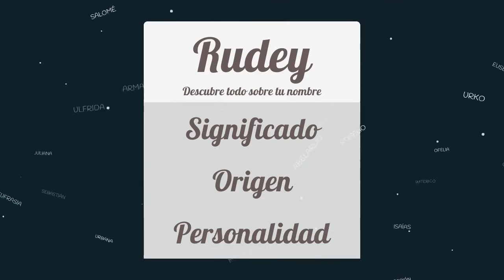Significado de Rudey, nombre Inglés para tu bebe niño o niña (origen y personalidad)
Descubre el significado del nombre (Inglés) Rudey y el origen de su procedencia. En la fuente original podras descubrir la personalidad y algunos datos curiosos del nombre para tu bebe.